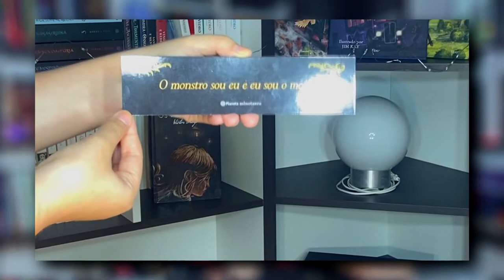KING OF SCARS: Continuação da história de Nikolai Lantsov e do GRISHAVERSO!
VIU!
King of Scars acabou de ser lançado em Português pela editora Planeta minotauro e eu já corri pra conhecer a continuação da história do nosso reizinho preferido: Nikolai Lantsov. O livro é surpreendente, Leigh Bardugo conseguiu trazer o misticismo e a fé da primeira trilogia Sombra e Ossos, e mesclar com a ação e a dinâmica de Six of Crows.

00:00 Introdução
03:43 Sombra e Ossos
09:18 Six of Crows
11:54 King of Scars Sinopse
13:38 Sinopse com spoilers
15:33 Minha opinião com spoilers
25:25 A combinação perfeita